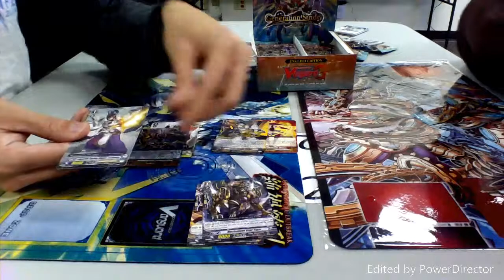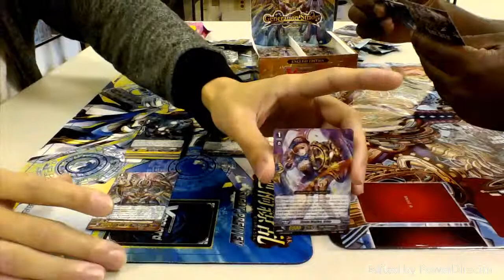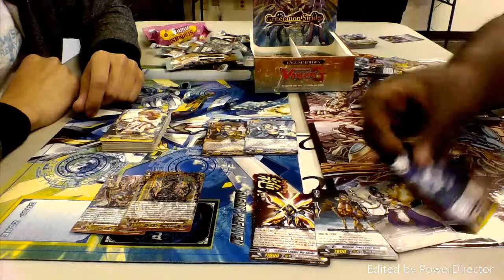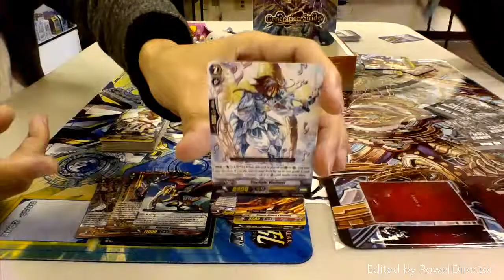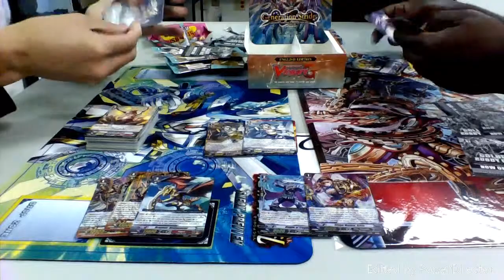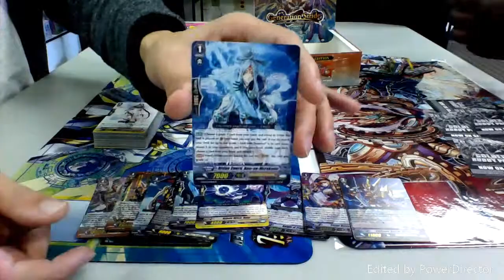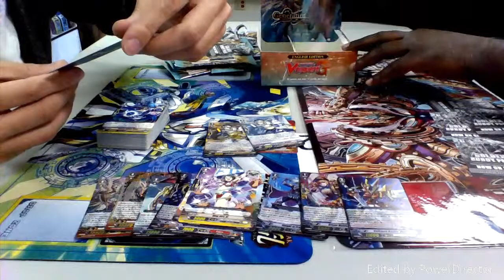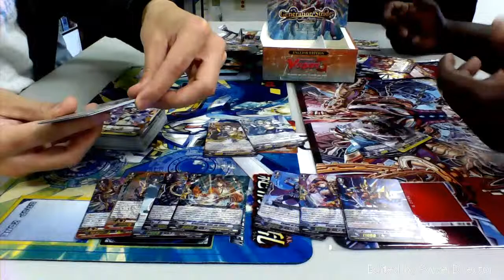Generation Stride Box Opening; feat. Neodarkguy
The Out of Kagero Theory:
Kagero = Kagero
Narukami = Fake Kagero
Nubatama = Lost Kagero
Murakumo = Ninja Kagero
Tachikaze = Dino Kagero
Blauklugers (NOT Novas) = Robo Kagero
Aqua Force = Aqua Kagero
Neo Nectar = Pot Kagero
Gear Chronicle = Steam Punk Kagero